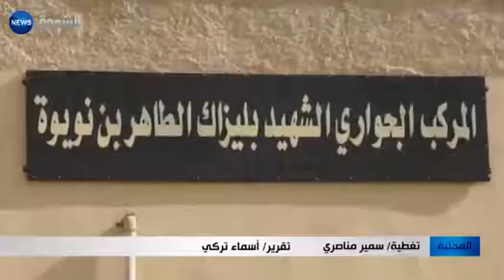المسيلة: تزويج 07 عرسان من ذوي الاحتياجات الخاصة ببلدية برهوم